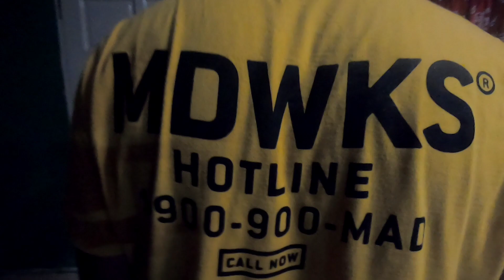100 subscriber special